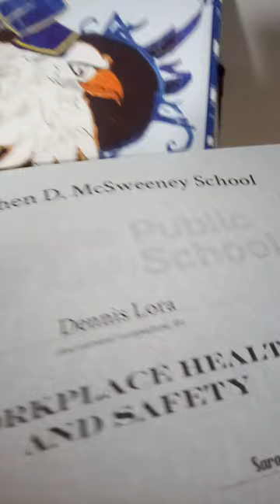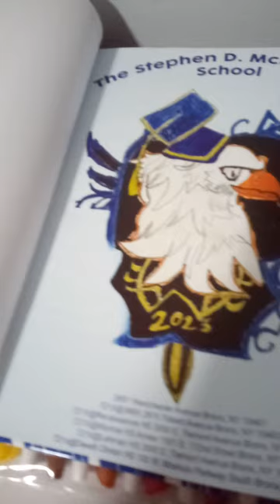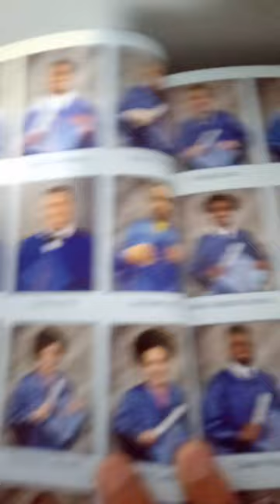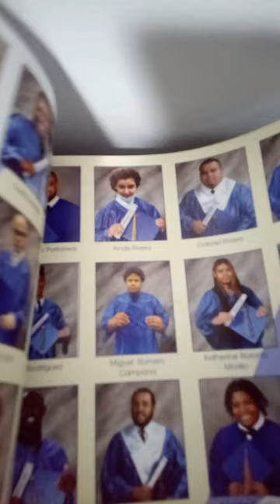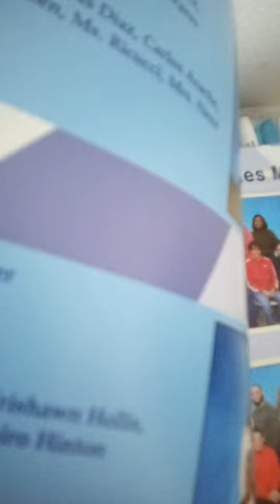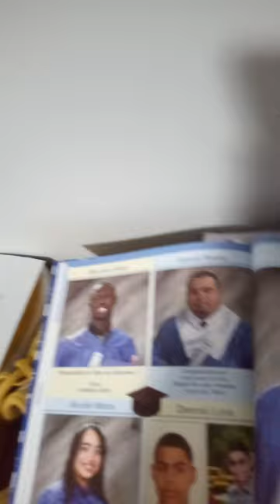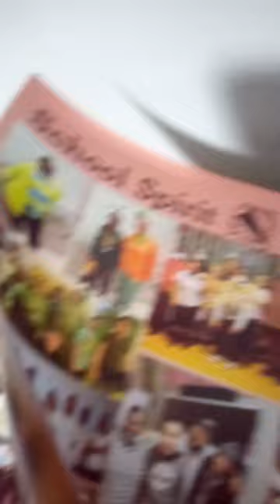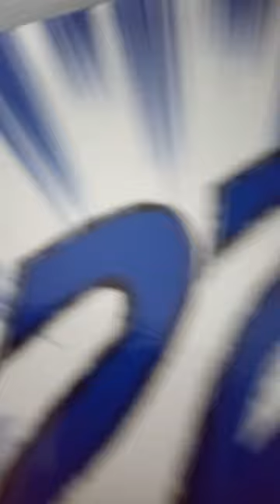GENERAL AUDIENCE Showcasing my 2023 school graduation book READ DESCRIPTION PLEASE.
This channel is for a general audience. doing another showcase video of my 2023 school graduation book in case you're wondering there are pictures of the people in my school plus you can check out the posts on my community tab and by the way I graduated from school back in June of 2023.
0:00 intro
1:00 showcase
8:30 outro